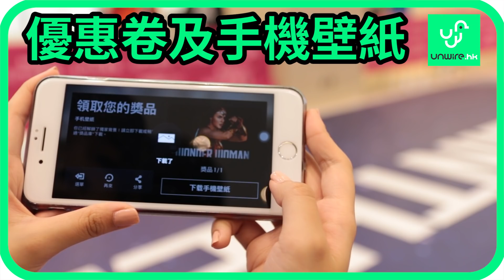正義聯盟 Justice League 殺入屯門 超大1:1蝙蝠車Batmobile！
1:1蝙蝠車你見過未？
而家同DC英雄一齊殺入屯門市廣場！
雞蛋妹 – unwire.hk 覺得超有型啊☺